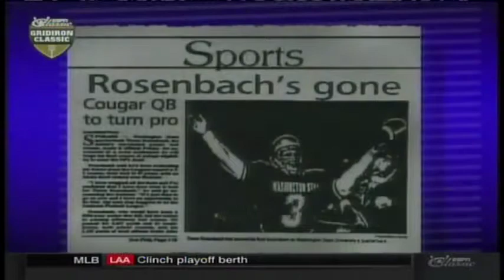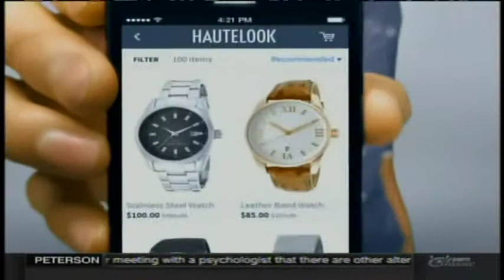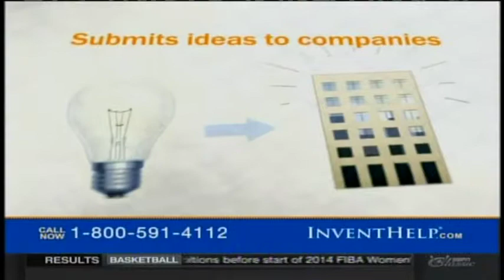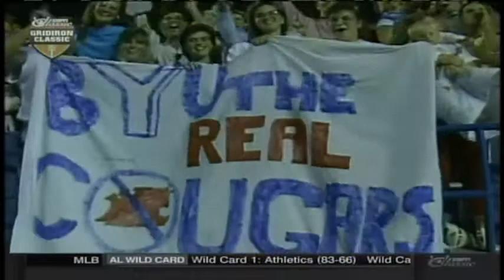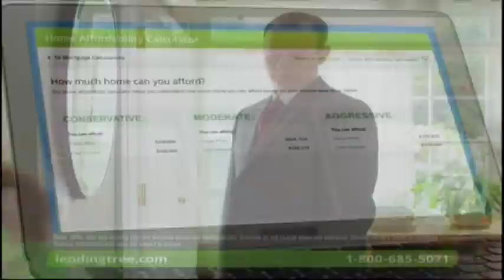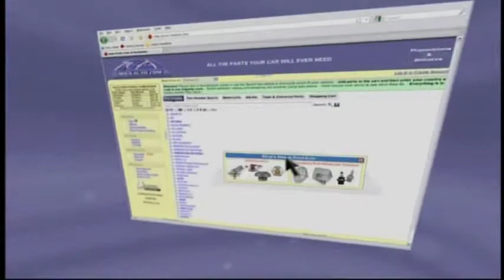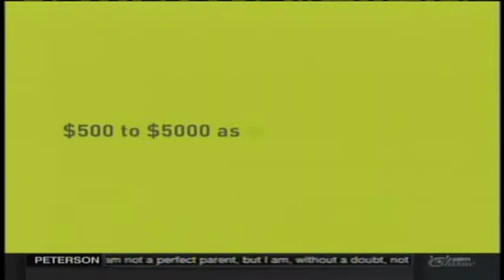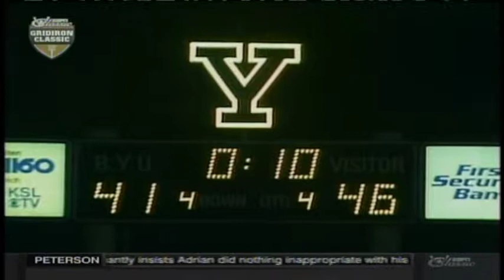1989 Washington State at BYU